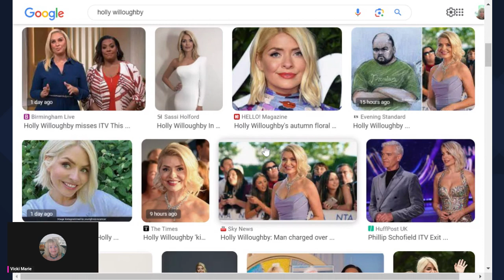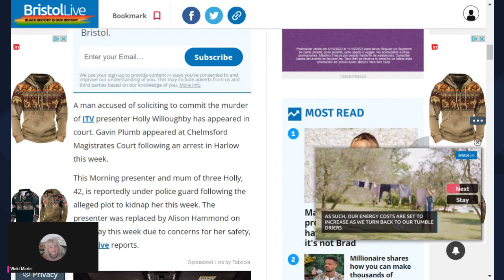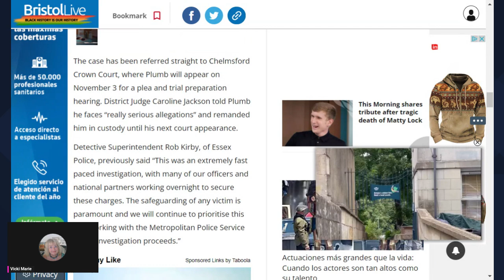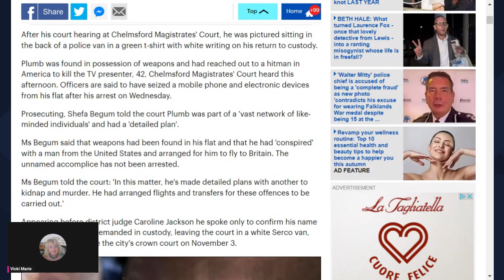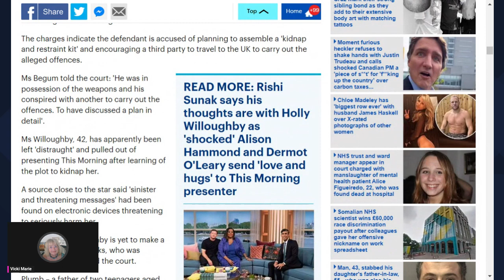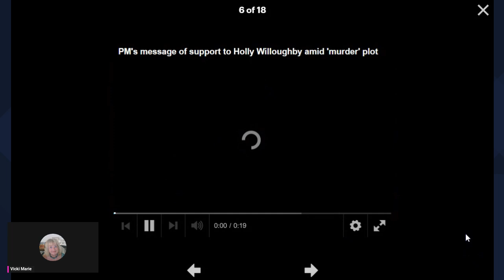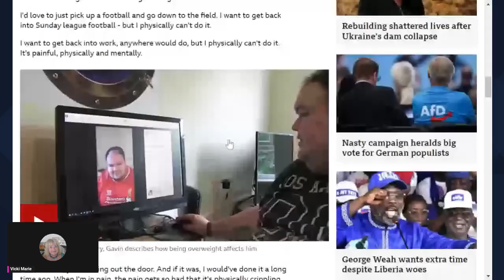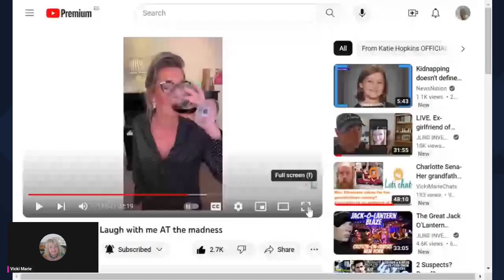Holly is now safe thank goodness- Vicki Marie Chats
Let´s chat---

Every Tuesday we have a live workshop where we discuss cases and anything else interesting.

I love reading your comments, please keep them respectful to everyone. We are all grown ups, we can disagree respectfully and not aggressively.

 - link here:

If you feel you are in danger from a partner or family member, don´t wait- get out of there and contact the authorities.

Vicki xx